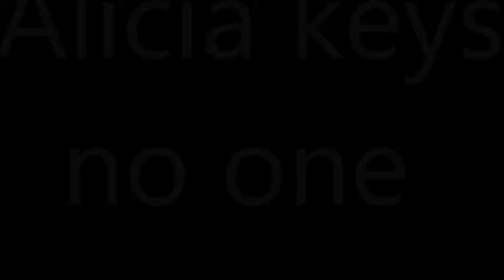alicia keys.wmv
reggae lovers rock by john maher enjpy